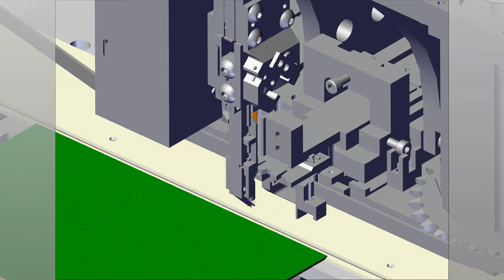How THT Radial Insertion machine working for Smart EMS factory PCB assembly